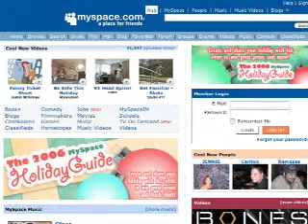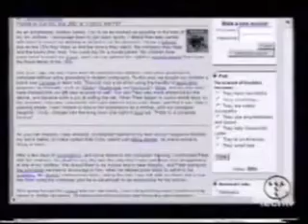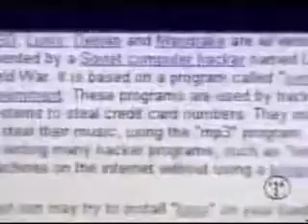End Is Near